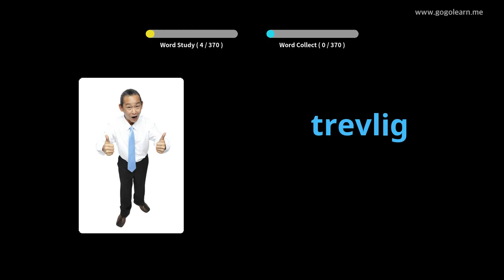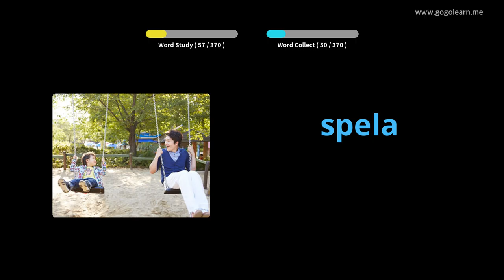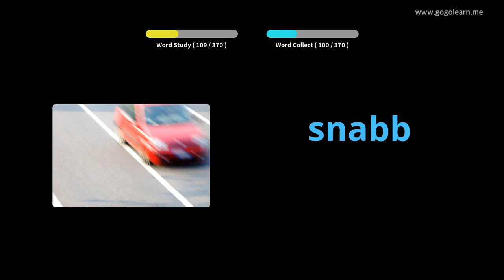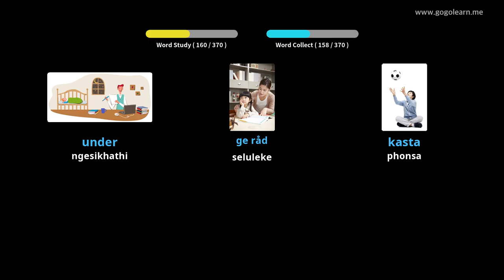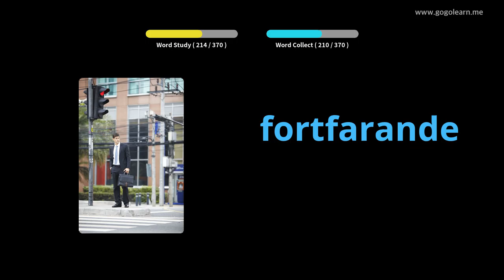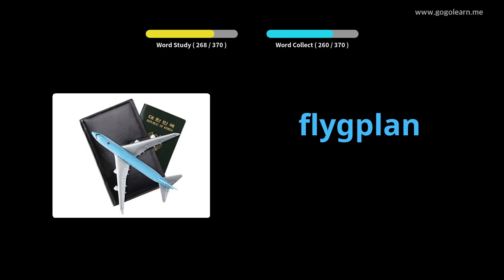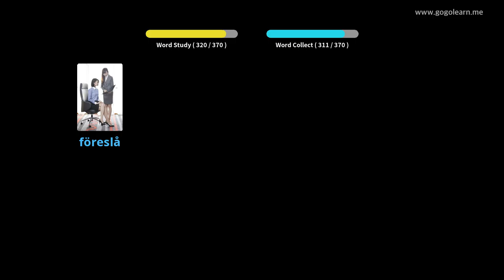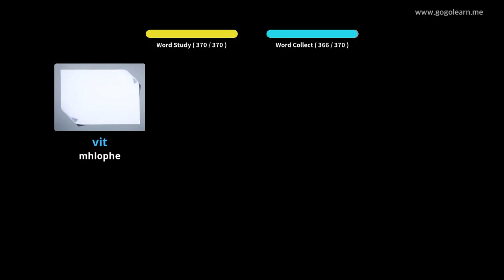IsiSwidi Vocabulary Secondary School 1 | Golearn